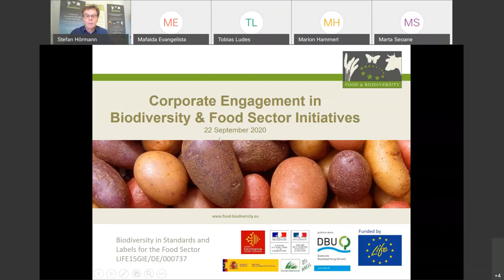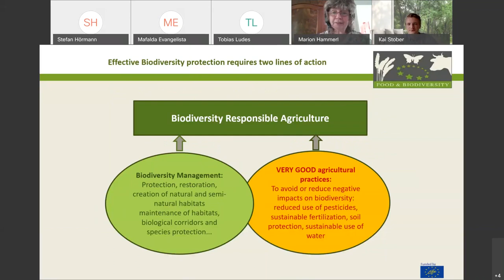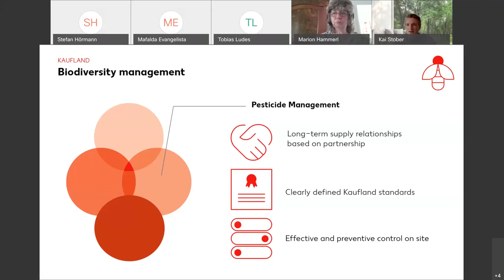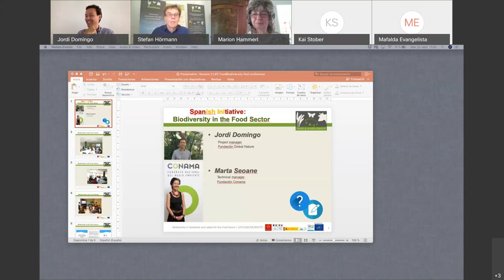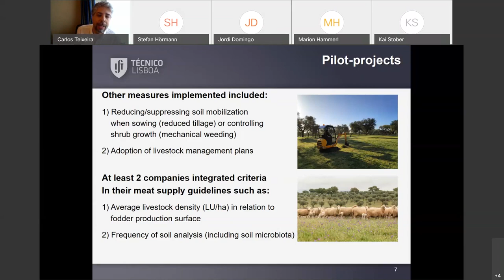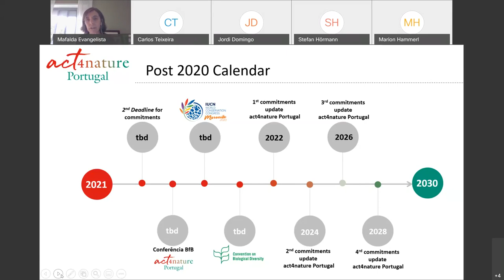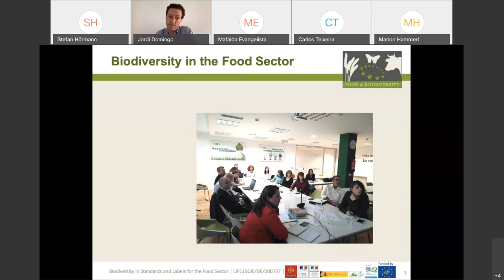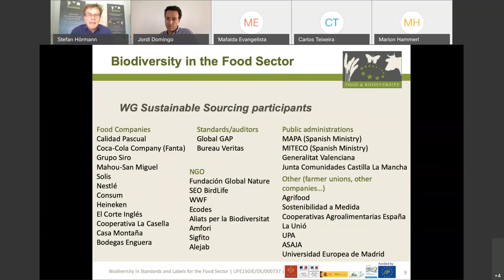Web Series on Biodiversity and the Food Sector, Session II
Session II: Corporate Engagement in Biodiversity & Food Sector Initiatives

In a series of three online sessions, the consortium of the LIFE Food & Biodiversity project shows how the food sector can make a significant contribution to curbing biodiversity loss by applying effective policies, criteria and sourcing requirements on biodiversity. In times of alarming news about the loss of pollinators, degradation of fertile land and destruction of forests the agri-food sector needs to show how it addresses biodiversity and ecosystems in its transition to sustainability.

Each session will spotlight initiatives, tools and measures to protect and enhance biodiversity on farm-level. Speakers will provide examples of effective biodiversity management within food standards and companies contributing to the objectives of the EU Biodiversity and Farm to Fork Strategy.

The second web session focuses on national initiatives involving the food sector and biodiversity in the EU to protect and enhance biodiversity as a joint effort. Leaders of national initiatives will address their mission, targets and actions to make the food sector a driver for biodiversity conservation.

Representatives from food companies and nature conservation organisations will talk about the motivation to engage in food and biodiversity initiatives. What are the benefits to join a collaboration with stakeholders for the organisation and for biodiversity? The companies and NGO representatives will introduce their activities and approaches to reduce negative impacts on ecosystems and restore biodiversity in agricultural landscapes.